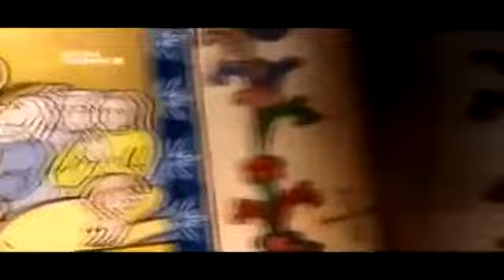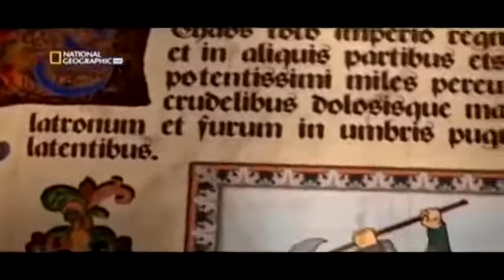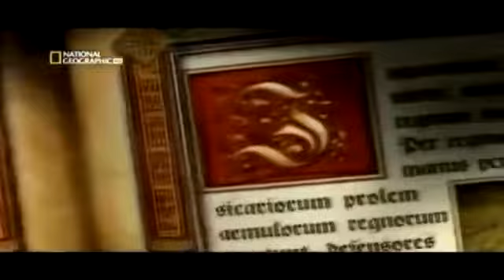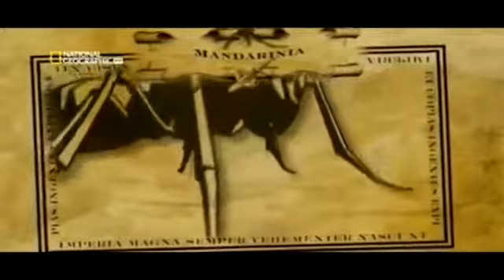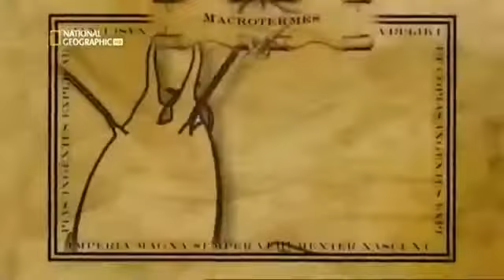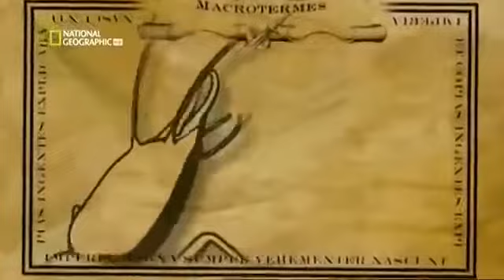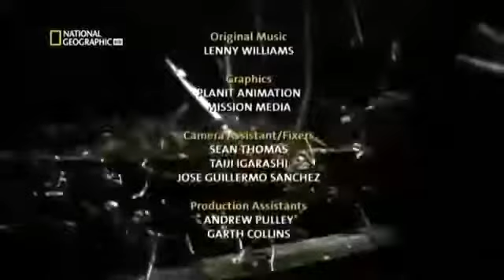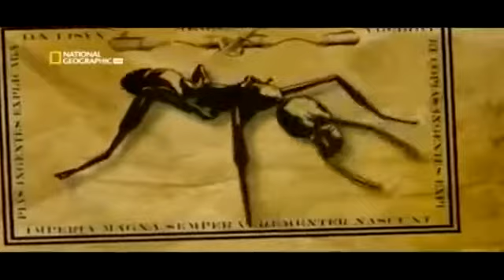Insectos con fines bélicos Documental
Gracias. Erase una vez un imperio, los usos del poder, los horrores de la dominación, el levantamiento el dominio y la caída de una emperatriz astuta, en su.